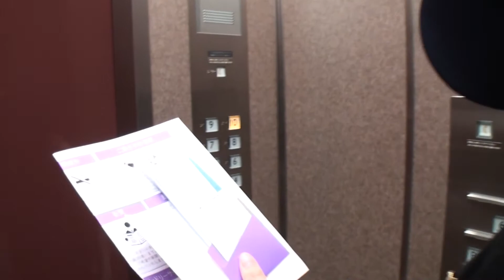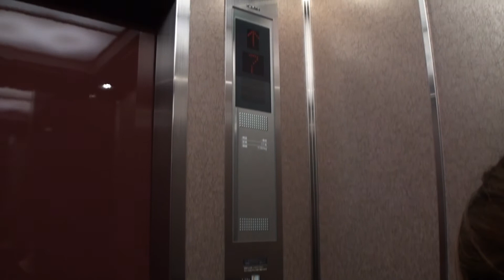【都ホテル京都八条】#02 チェックイン！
ぶっぴ～、都ホテル京都八条編。

都ホテル京都八条の、詳細はこちらで！

新幹線・JR・近鉄京都駅前と抜群のロケーションに建つ、関西最大級のホテルです。
本館と南館「サウスウィング」の間にある中庭には、ガラスのチャペル「アクアクリスタル」を配し、駅前にありながら都市の喧騒を離れた癒しの空間が広がります。

しっとりと落ち着きのあるスタンダードフロア、そして「京のはんなり」がコンセプトのプレミアムフロアをご用意しています。
サウスウィングは高い天井のコンテンポラリーデザインが魅力です。